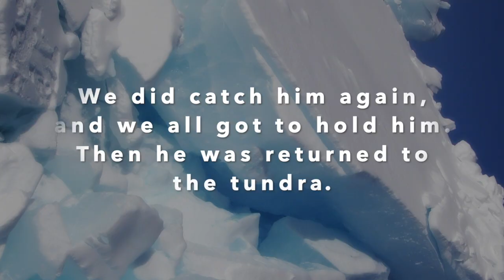We caught a lemming!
While hiking out to the field site in Barrow, we caught a lemming! These videos are part of PolarTREC program and any opinions, findings, and conclusions or recommendations expressed in these products are those of the PIs and coordinating team and do not necessarily reflect the views of the National Science Foundation.